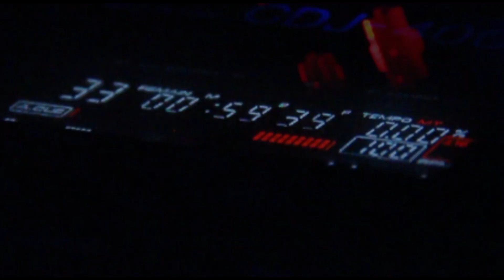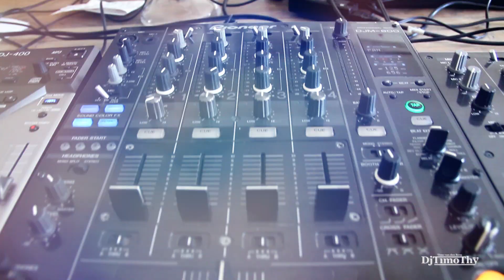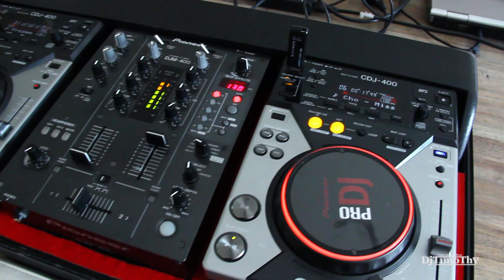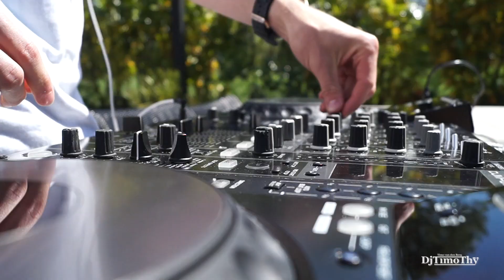900 SUBS SPECIAL!! MY NEW DJ SET!!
My new dj set:
2x Pioneer CDJ 900
Pioneer DJM 800
Road Ready flightcase
Decksaver/Stofkappen

Eerste keer op dit kanaal? Mijn naam is Timo van den Berg, ook wel bekend als DjTimoThy. Ik ben 16 jaar en draai al 2,5 jaar wat samen met mijn hobby AV goed uitpakt op Youtube!